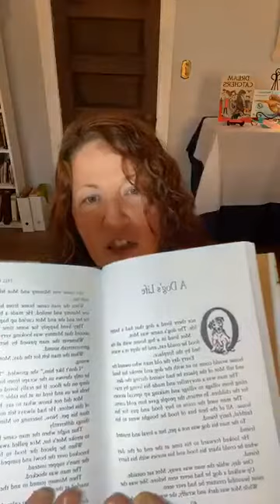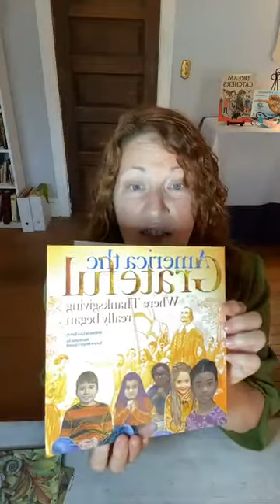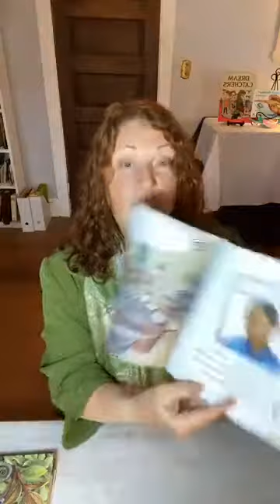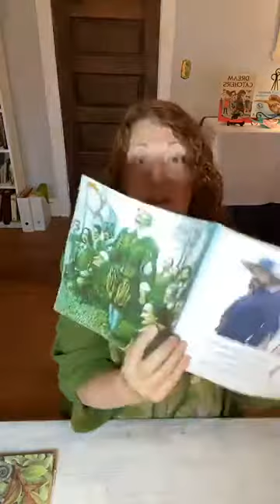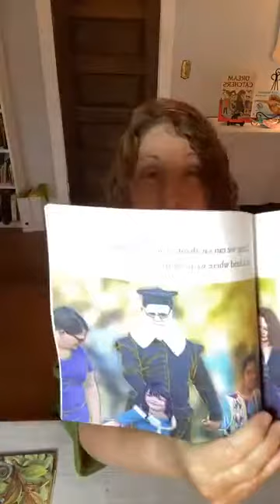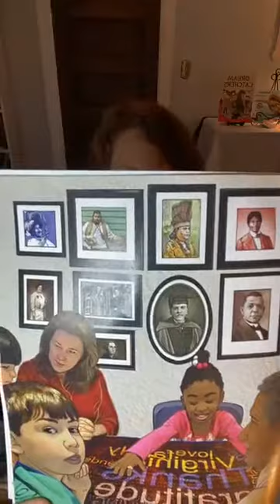Episode 33: Storytime in Lockdown: Author Lisa Suhay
Readings:
A dog's Life from Tell Me Another Story: Life Lesson Fables by Lisa Suhay, Paraclete Press.
A special reading of America the Grateful. Where Thanksgiving Really Began
Along with a little remembrance of being head-butted by a sitting U.S. President over a pig pardon.

Welcome to a time capsule inadvertently created over 27 days of CVID-19 Lockdown (and counting) storytelling sessions from my home in Norfolk, VA.

Stories to soothe the pandemic soul. Adults need someone to read them bedtime stories during these stressful times. Waterway Guide News Editor, Author Lisa Suhay reads the stories live on Facebook nightly at 7:30 p.m.

Links to Lisa Suhay's work on Amazon